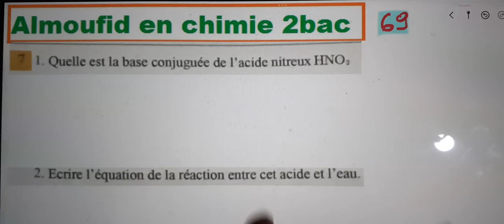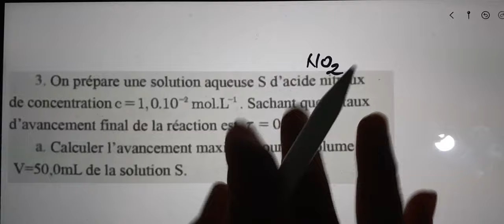Al moufid en chimie 2bac page 69 Exercice 7 transformations s’effectuant dans les deux sens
Al moufid en chimie 2bac page  69 Exercice 7 transformations chimiques s’effectuant dans les deux sens
Al moufid en chimie 2bac page 69
Al moufid en chimie 2bac p 69
 69
Al moufid en chimie 2bac page  70
Al moufid en chimie 2bac page 68
Al moufid en chimie 2bac page  67
Al moufid en chimie 2bac page  71